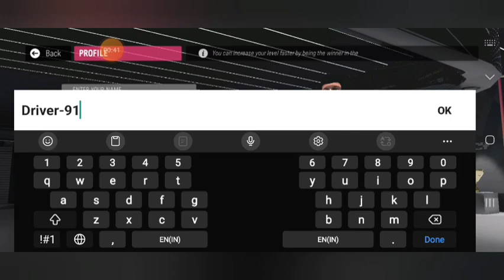let's play The rally Horizon copy the Forza Horizon 4 world of the best racing game